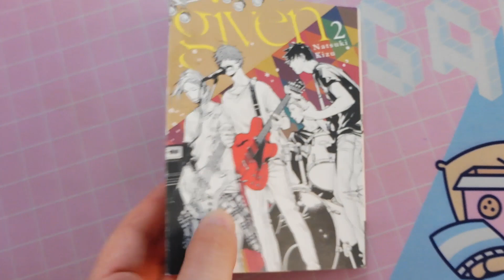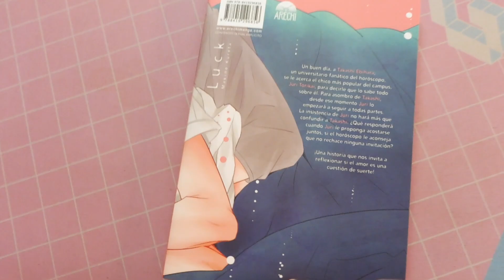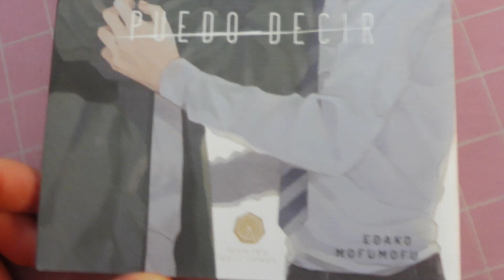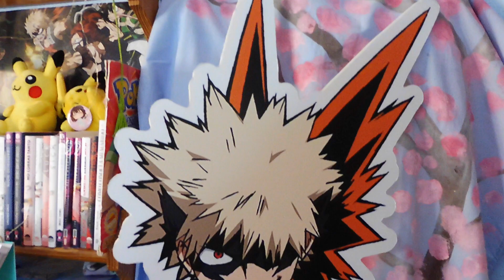VLOG BLAQUI: COSAS QUE COMPRO EN EVENTOS